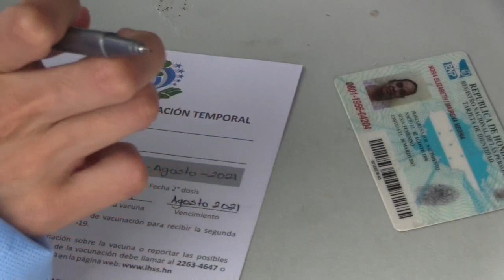El Seguro Social de Honduras empieza a vacunar a sus afiliados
El Instituto Hondureño de Seguridad Social (Ihss) inició este martes en Tegucigalpa la vacunación de sus afiliados con 204.000 fármacos AstraZeneca adquiridas entre el sábado y el lunes, de 1,4 millones, cuya compra anunció hace varios meses.

¡Visítenos!